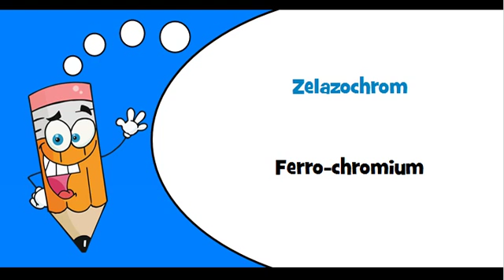Polish words Thème = Alloys